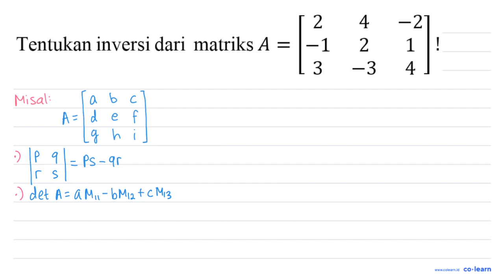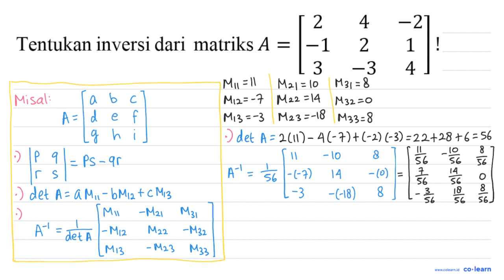Tentukan inversi dari matriks A=[2 4 -2 -1 2 1 3 -3 4]!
Topik atau Materi: Invers Matriks Ordo 3x3 - Matriks - ALJABAR - Matematika Kelas 11 SMA - K-13 revisi

00:00 : Bedah Soal
01:00 : Konsep, rumus dan pengertian Invers Matriks Ordo 3x3
01:18 : Langkah penyelesaian soal
04:34 : Jawaban akhir
05:04 : Penutup